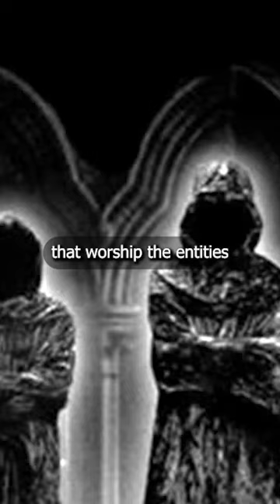Forbidden Literature - The Necronomicon. By: H.P Lovecraft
"Necronomicon" by Abdul Alhazred: A fictional book mentioned in the works of H.P. Lovecraft, often associated with forbidden knowledge and forbidden practices.

Leave a comment for something you'd like to learn! :)